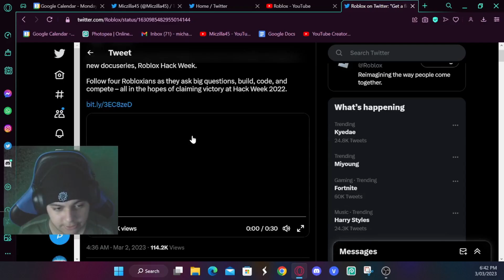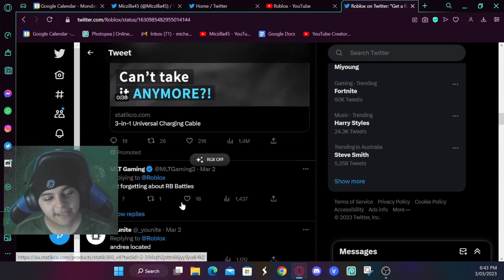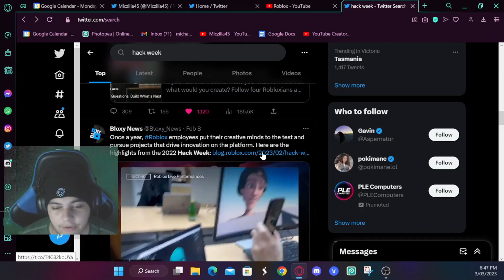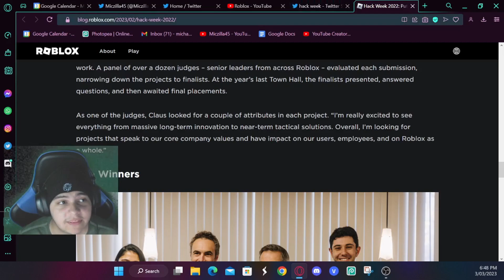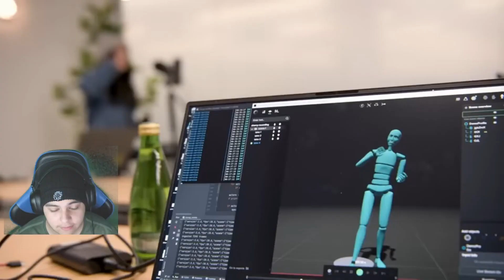Roblox Released A Short Episodes - (My Thought)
They're going to release a Short Roblox Episode On their Official Channel.

If you guys would like to participate in my next video, please let me know in my Roblox Chat Page, It's free!!

If you participated in my next video, I'll give you a free shout-out for all of you guys!!